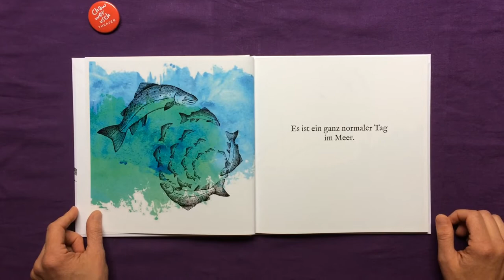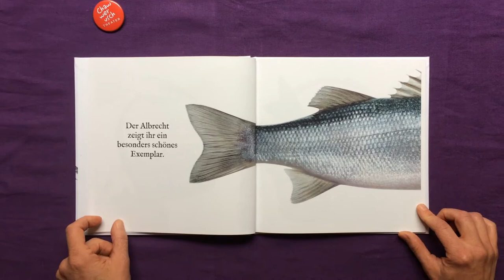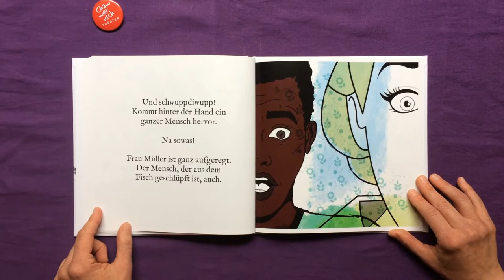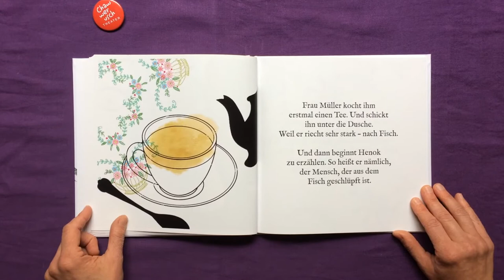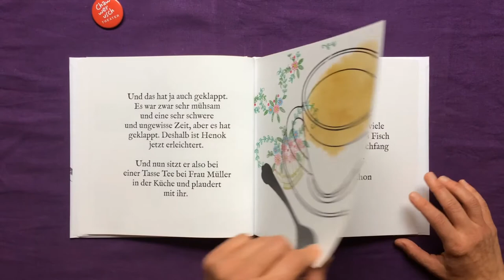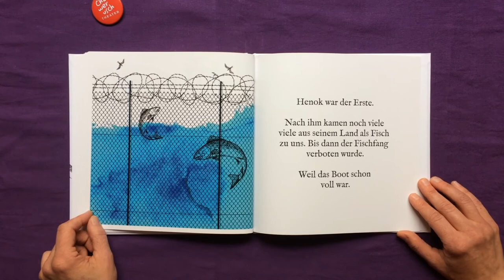Drinbleiben.Dranbleiben.17.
Solange unser Theater geschlossen ist, gibt es täglich unter dem Titel "Drinbleiben. Dranbleiben.“ einen kleinen künstlerischen Beitrag von uns.
Heute: "Drinbleiben.Dranbleiben.17: Frau Müller und der Fisch" von unserem Ensemble-Mitglied Miriam Grimm.
Text: Miriam Grimm, Collagen: Chris Unger